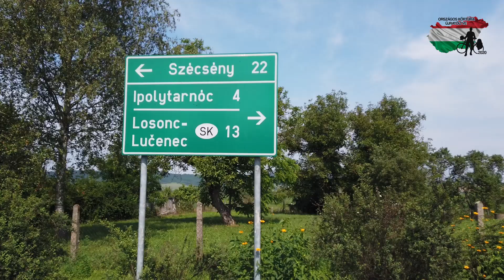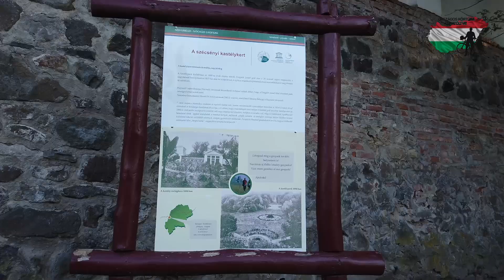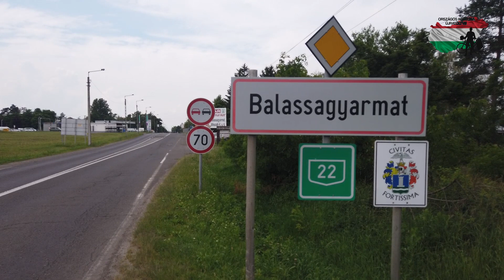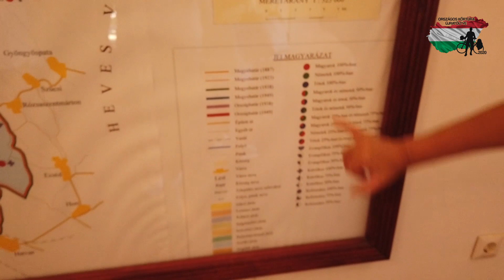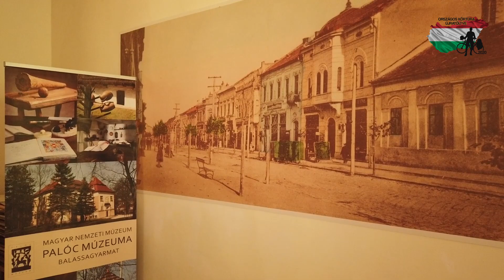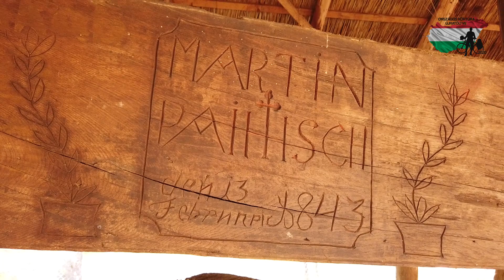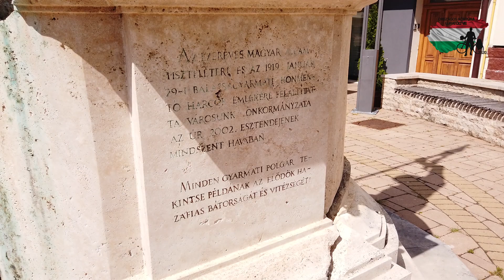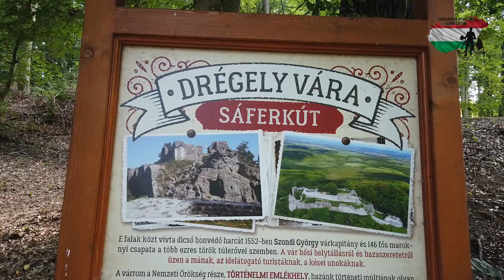Magyarország körtúra - kerékpáros útifilm 4. rész: A palócok földjén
ORSZÁGOS KÖRTÚRA / CYCLING AROUND HUNGARY